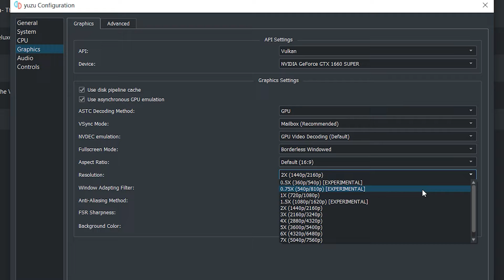Demon Slayer: The Hinokami Chronicles on GTX 1660 Super & Intel I3 12100f | Yuzu emulator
In this video, I will show you the benchmark of Demon Slayer: The Hinokami Chronicles on PC using the Yuzu emulator. I will use a GTX 1660 Super graphics card and an Intel i3-12100F processor, which are enough to handle the game. I will also show you the best settings and tweaks to optimize the game’s performance and compatibility on Yuzu.

*Yuzu version: 1703 (mainline build)*

Settings: 0:00
1st ultimate art: 01:27
2nd ultimate art: 02:17

PC configurations:
ASUS PRIME H610M-K D4 Motherboard
Colorful GeForce GTX 1660 SUPER 6GB
2x8 PNY XLR8 8GB DDR4 Gaming RAM (3200MHz)
PNY 256GB M.2 NVMe SSD
Acer RE100 1TB SATA lll SSD
LG 24GN650-B 24" UltraGear Monitor
MSI MAG A550BN 550W 80 Plus Bronze Power Supply

To run the game on a PC, you will need the Yuzu emulator, an open-source emulator for the Nintendo Switch. Yuzu can run many Switch games on Windows, Linux, and Android, with various enhancements and customizations. You will also need decent PC hardware to run the game smoothly.

Demon Slayer: The Hinokami Chronicles is a 3D arena fighter based on the popular anime and manga series Demon Slayer: Kimetsu no Yaiba. You can relive the story of Tanjiro Kamado and his sister Nezuko as they fight against demons and join the Demon Slayer Corps. You can also play as other characters from the series, such as Zenitsu, Inosuke, Rengoku, and more. The game features stunning graphics and animations that faithfully recreate the anime’s style and action.